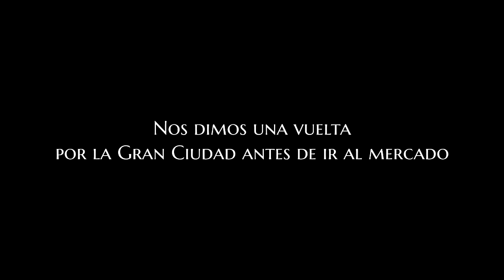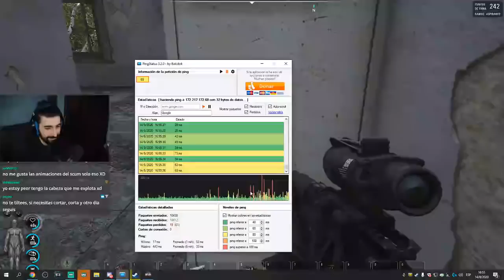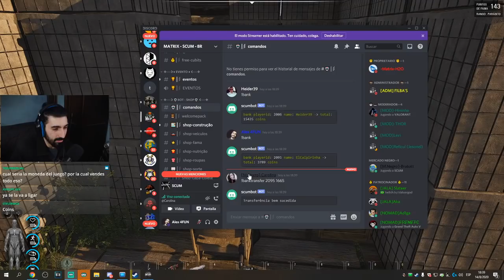Conocí el Mercado Negro de SCUM || Intentamos robar una camioneta